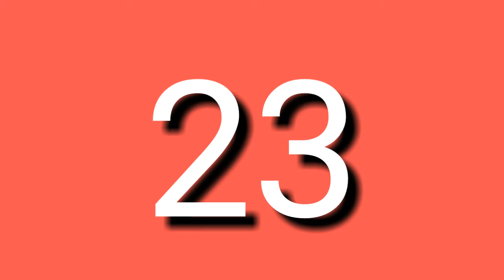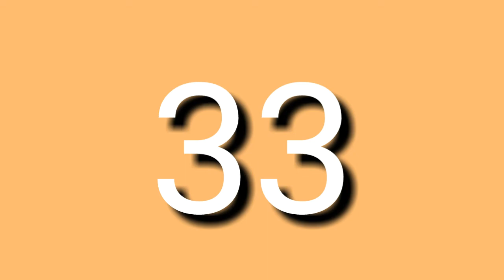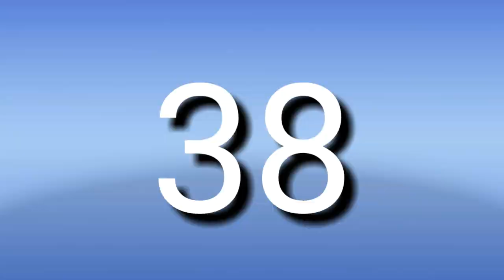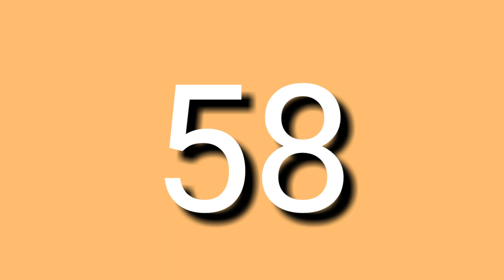Count 1 to 100। Countingc numbers to 100। numbers counting/ Number song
English number learning